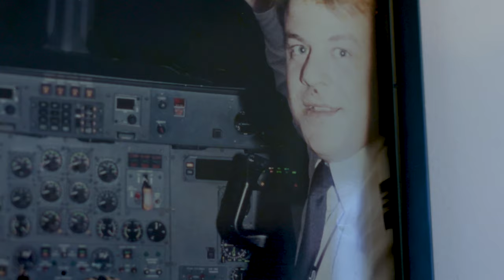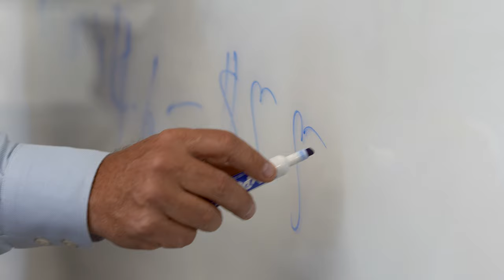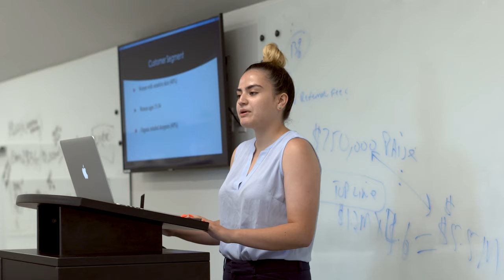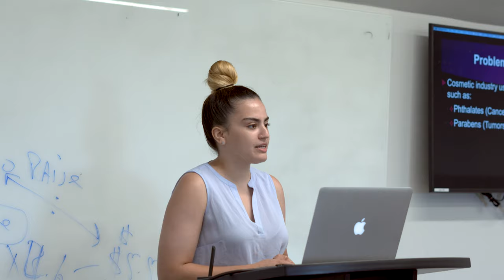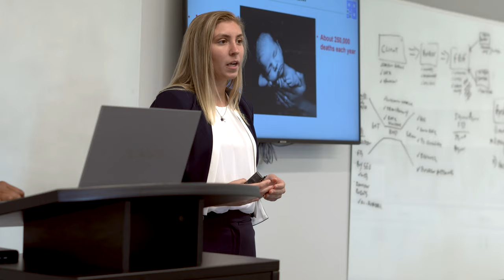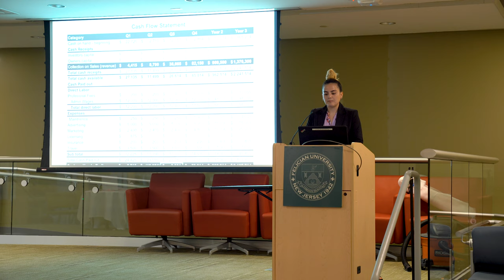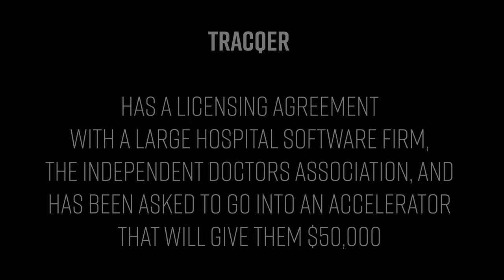Douglas Muir, Professor of Entrepreneurship explaining how to create an Innovation Lab (i-lab)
A mini Documentary about how Douglas Muir created the Innovation Lab (i-lab) at Felician University and took the first 5 Startup Companies from Conception to Funding. Enjoy!